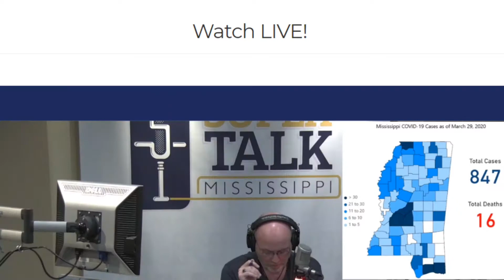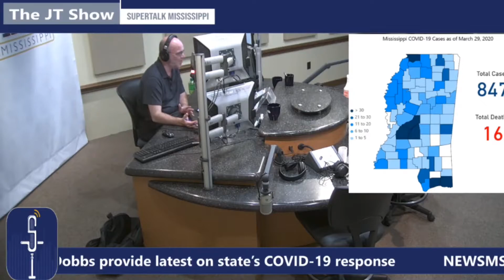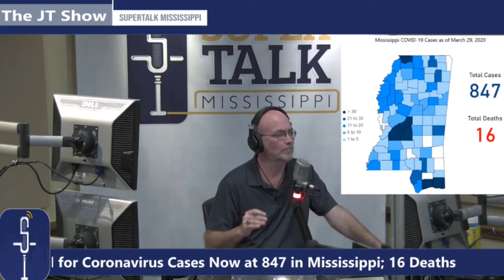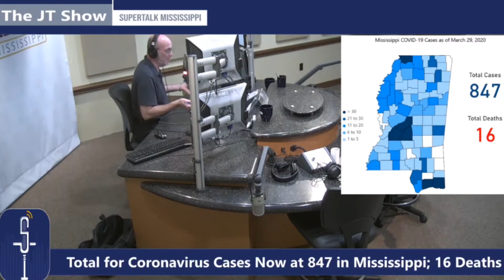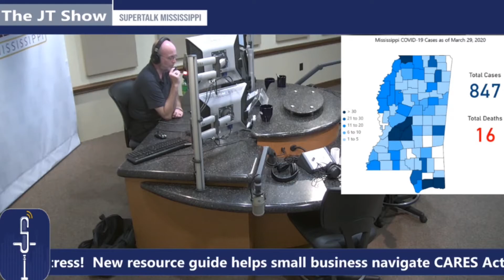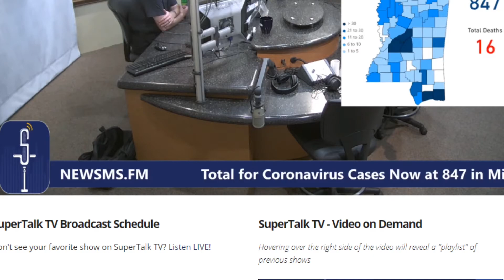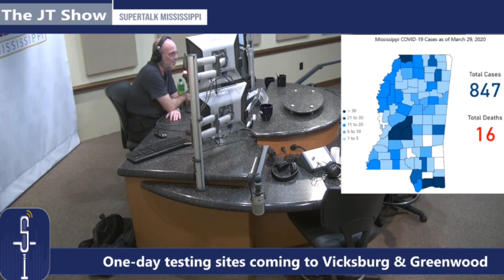Covid-19 Response, Spring Fishing, and Turkeys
On this episode of Mississippi Outdoors Radio, we discussed what MDWFP is doing in response to Covid-19, spring fishing, and turkey season.